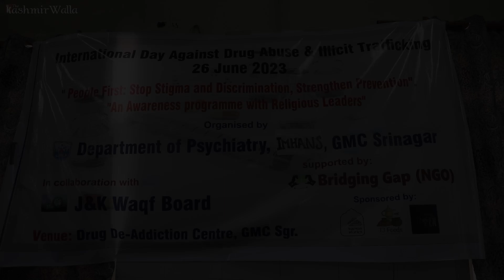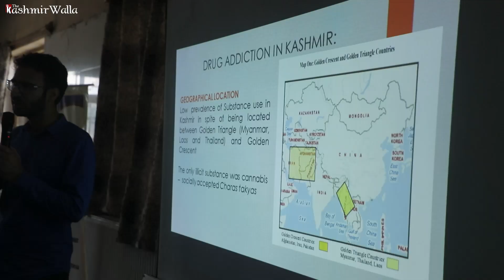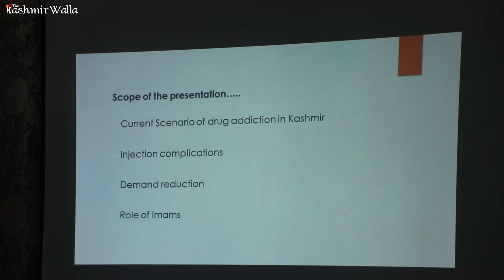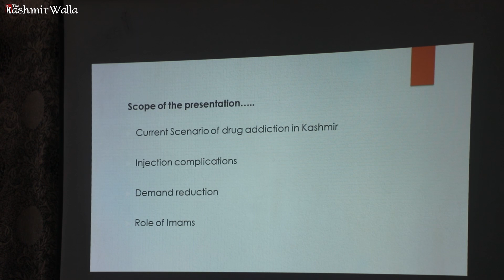Srinagar: Clerics invited to drug de-addiction centre, interact with patients | The kashmir Walla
Srinagar's Drug De-Addiction Centre, Institute of Mental Health and Neurosciences (IMHANS), invited religious clerics who spoke about the ill effects of drug addiction and its various impacts on health.
Report by Umer Asif
Edited by Sajad Ahmad